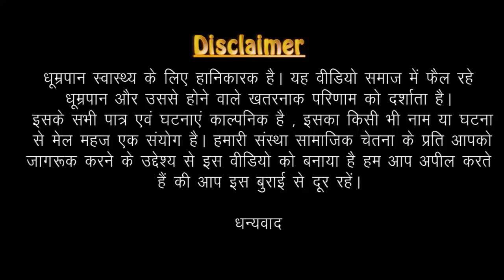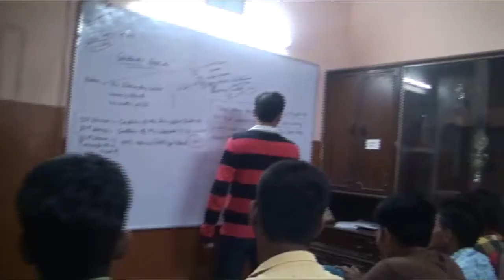नशे के लत | Documentary short film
ये विडियो आज कल  नशे के लत  को धयान में रख के बनाया गया है, इस विडियो को देख कर आप को यह अंदाजा हो जायेगा की अगर आप कोई  किसी को नशे का लत लगता है तो उसके लिए कुछ भी  कर  सकता है

अगर आप आज की ब्रेकिंग न्यूज़ देखना चाहते है तो mobilenews24.com पर जरूर विजिट करें. इस न्यूज़ वेब पोर्टल पर आपको प्रतिदिन नए एक्सक्लूसिव न्यूज़ देखने और पढ़ने को मिलेगा। इसलिए अगर आप सोसल मीडिया के दुनिया में अपडेट रहना चाहते है तो हमेशा mobilenews24.com पर ही विजिट करें।